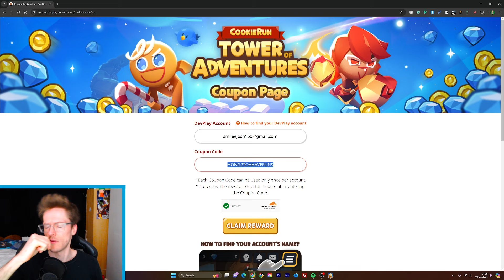How To Get Free Crystals NEW REDEEM CODES | CookieRun: Tower of Adventures | CRK:TOA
🦒 Redeem Codes Below:
HONG2TOAHAVEFUNS
HOLITTOAYOUTUBE6
TEDYOUTUBETOA624
MINGMOYOUTUBETOA
BEENUYOUTUBETOA6
PON2LINYTPLAYTOA

🕰⏩SCHEDULE:
Your support means the world to me, and I'm thrilled to continue creating captivating content for your entertainment. You all are incredible, and I am grateful for each of you. Get ready for our next video; I can't wait to have you join us again!

Tags

In this video, we'll show you the best methods to get free gacha summons and unlock elite characters quickly in CookieRun: Tower of Adventures! Whether you're new to the game or a seasoned player, these tips and tricks will help you boost your lineup and dominate the game.